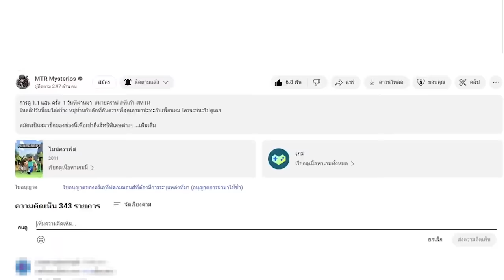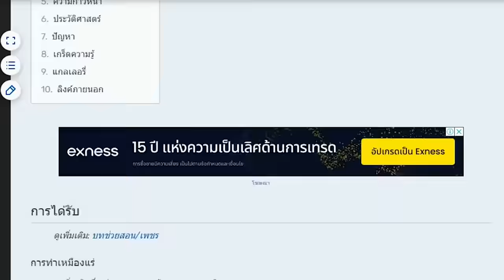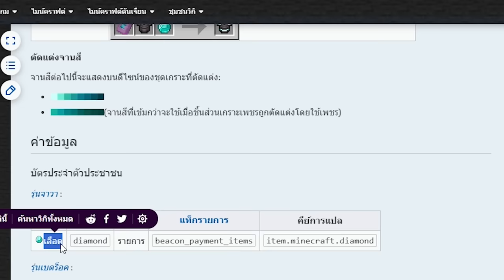🔥โคตรแปลก!! เพชรคำสาปที่ห้ามเก็บ, ไม่งั้นตาย!! (จริง 99.97%?) (Minecraft)